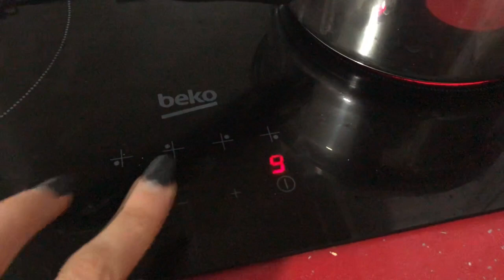COCINANDO CON ODETTE DE 10 AÑOS. [LASAÑA VEGANA]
Apoyemos el canal de Odette, Corazón Vegan, una niña vegana que ama a los animales y  tiene la misión de despertar consciencias a través de recetas vegetales y deliciosas.

En este vídeo cocinamos una deliciosa y sencilla lasaña, sin gluten, y alta en proteína, a baja temperatura, con unas ollas de cierre hidráulico para que no se eliminen nutrientes. Más info en mi web: